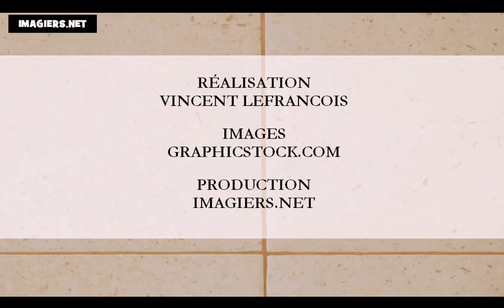Nauka francuskiego = W miesiącach roku